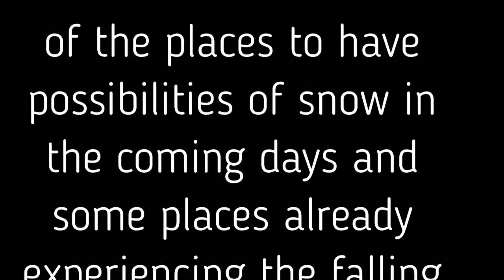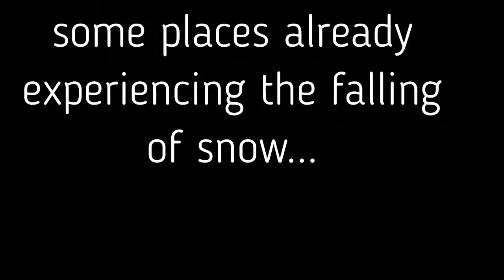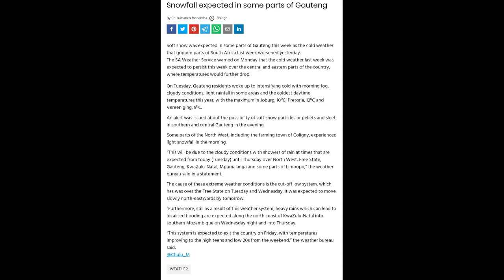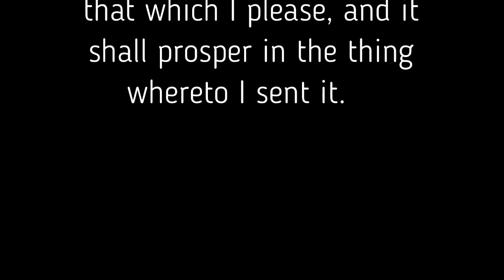Shift in the climate resulting in a falling of snow. By Prophet Aaron Xhali